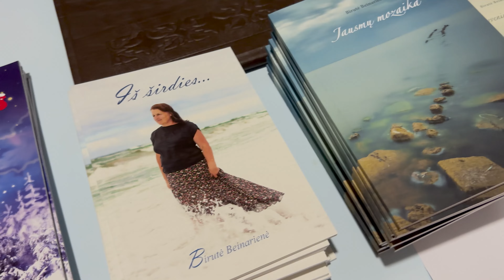Birutės Beinarienės knygos "Gyvenimo karuselė" pristatymas 2024 12 01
Eiles skaito: Birutė Beinarienė
Renginio vedėjas: Laimis Krunglevičius
Koncerte dalyvauja:
Retkarčiais pro sceną prabėga Elzė Beinarytė🥰
Video: Paulius Dautartas